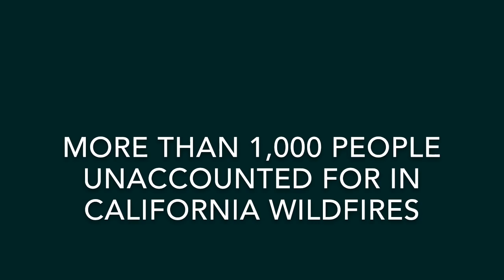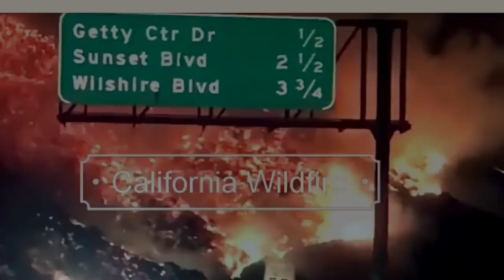More than 1,000 people unaccounted for in California wildfires